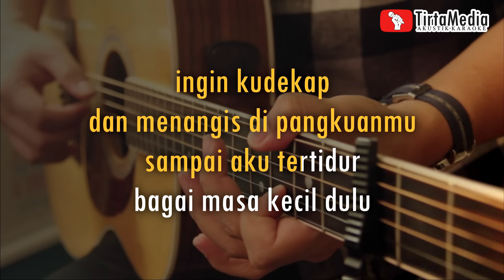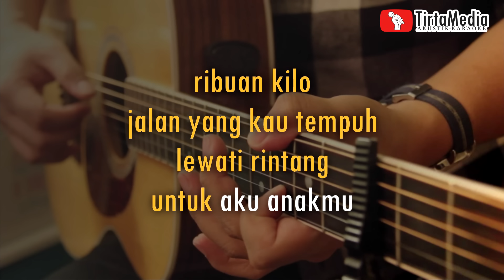ibu - iwan fals (akustik karaoke)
ibu iwan fals karaoke akustik
ibu karaoke
karaoke ibu
karaoke akustik ibu
ibu karaoke akustik
karaoke male key karaoke akustik pop indonesia karaoke pop karaoke
deskripsi
band     : iwan fals
versi instrumen : gitar akustik
[ lirik ibu - iwan fals ]

ribuan kilo
jalan yang kau tempuh
lewati rintang
untuk aku anakmu

ibuku sayang
masih terus berjalan
walau tapak kaki
penuh darah penuh nanah

seperti udara
kasih yang engkau berikan
tak mampu ku membalas
ibu ibu

ingin kudekap
dan menangis di pangkuanmu
sampai aku tertidur
bagai masa kecil dulu

lalu doa-doa
baluri sekujur tubuhku
dengan apa membalas
ibu ibu

intro

ribuan kilo
lewati rintang
untuk aku anakmu

ibuku sayang
masih terus berjalan
walau tapak kaki

seperti udara
ibu ibu

Terimakasih